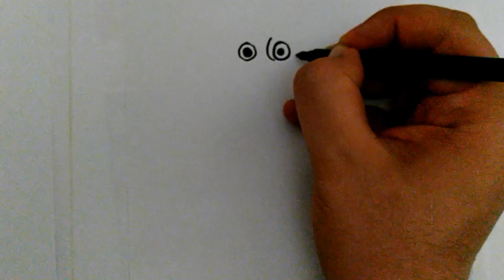drawing stella from angry birds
how to draw stella from angry birds